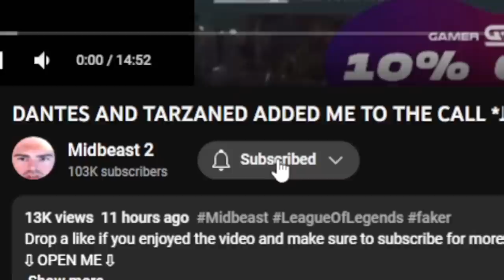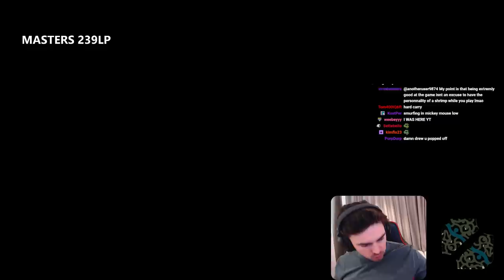FINAL DAY OF THE SPLIT IN KOREA...